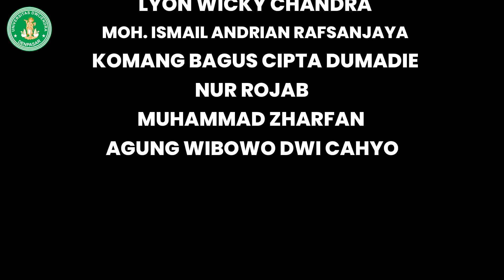WISUDA SARJANA KE-35 DAN MAGISTER KE-10 DWIJENDRA UNIVERSITY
Wisuda Sarjana Ke-35 dan Magister ke-10 2023
- Program Magister Ilmu Hukum. Magister (S2)
- Program Studi Pendidikan Bahasa Indonesia. Sarjana (S1)
- Program Studi Agribisnis. Sarjana (S1)
- Program Studi Ilmu Hukum. Sarjana (S1)
- Program Studi Pendidikan PPKN. Sarjana (S1)
- Program Studi Teknik Arsitektur. Sarjana (S1)
- Program Studi Ilmu Komunikasi. Sarjana (S1)